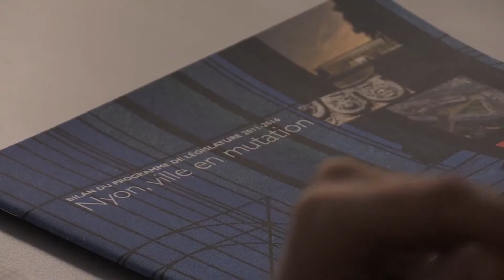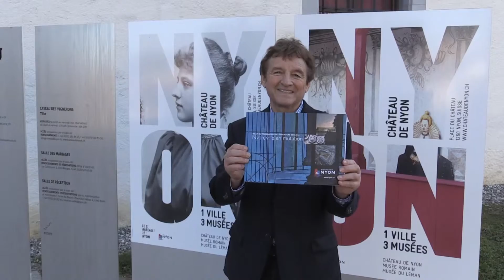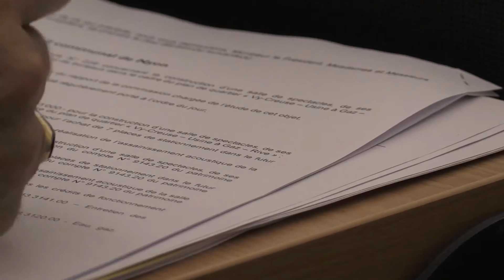Rodolphe Haener, Journaliste, Quotidien de La Côte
Réaction de Rodolphe Haener, Journaliste au quotidien de La Côte aux différentes actualités de la région